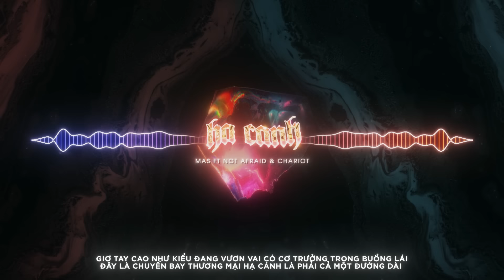Hạ Cánh - Mas ft NOT AFRAID & Chariot「Cukak Remix」/ Audio Lyric Video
Lyrics

Uâyy...
Prrrr...
Giơ tay cao như kiểu đang vươn vai
Có cơ trưởng trong buồng lái
Đây là chuyến bay thương mại
Hạ cánh là phải cả một đường dài x2

Triệu bảy đổi lấy một điệu nhảy,
cùng với giai điệu hay
Như là uống rượu tây,
em thích ta chậm rãi theo kiểu đấy
24/7,
lúc nào cũng có thể làm điều này
Chấm công xong là đi nghe nhạc,
dân chơi nghe phát là hiểu ngay
Mỗi khi ăn tiêu, không phải đăm chiêu,
bởi vì money chỉ là vấn đề phụ
Đóng con party khu VIP
không có ID thì mày không thể dự
Có chọn lọc chỉ để cho thỏa đáng,
Bởi vì khu anh đứng được gọi là hạng sang
Nhiệt độ tăng mỗi lần em thả dáng
khán phòng này tỏa sáng bởi vì tất cả đang...

End.